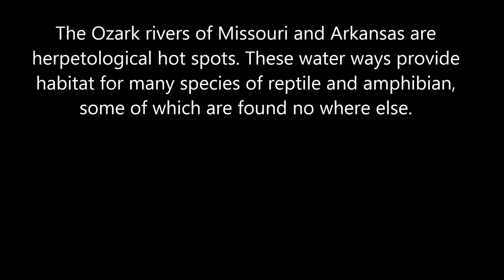Herpetofauna of the Ozark rivers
We have spent a great deal of time photographing and herping the Missouri Ozarks. Here we show a few common, yet special, species